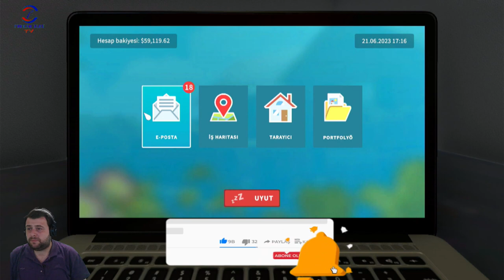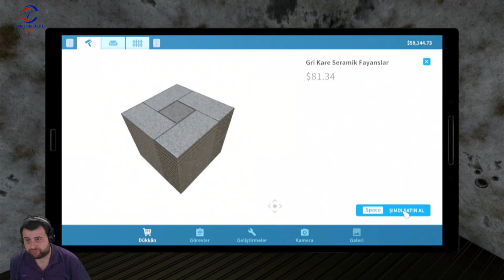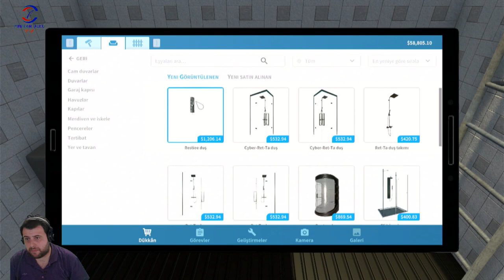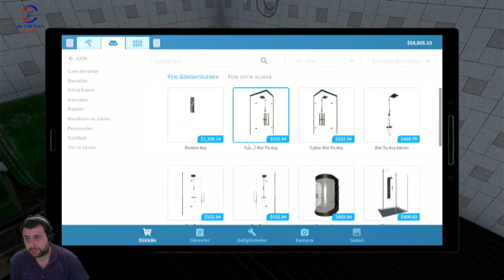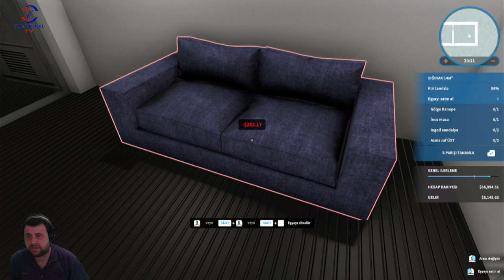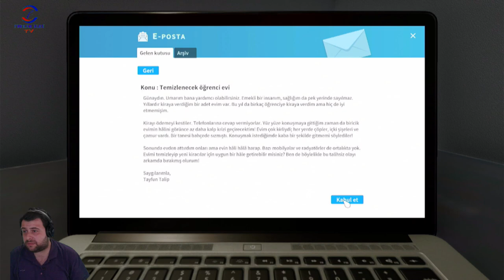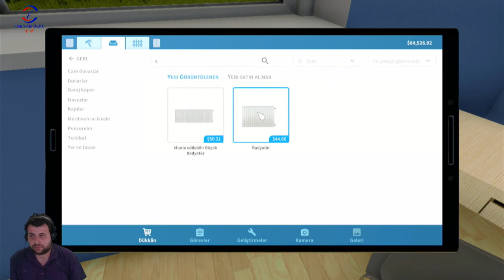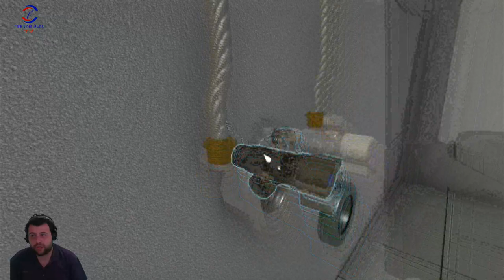SIĞINAK VE EV(HOUSE FLIPPER ) BÖLÜM 5